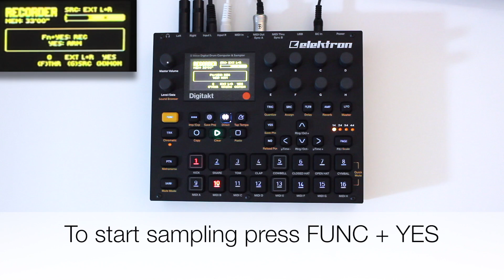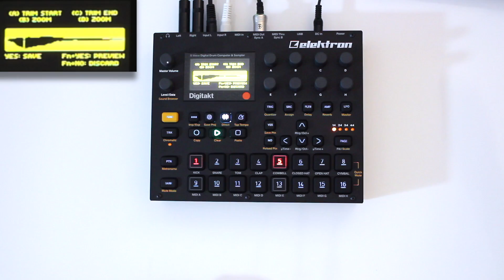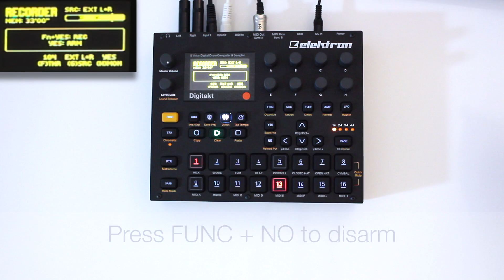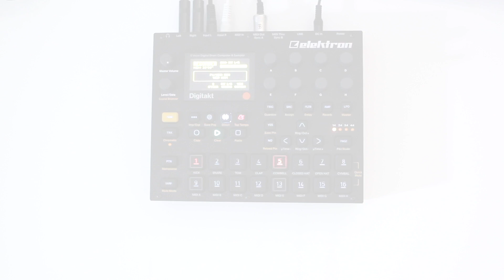Tutorial: Elektron Digitakt Sampling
In this video we show you how to sample with Elektron Digitakt. There are two different ways to sample, instant sampling or using a threshold to trigger sampling. Internal and external sampling works the same way, but in this video we sample from an external synthesizer.